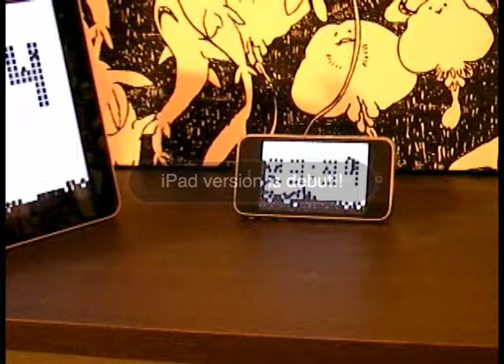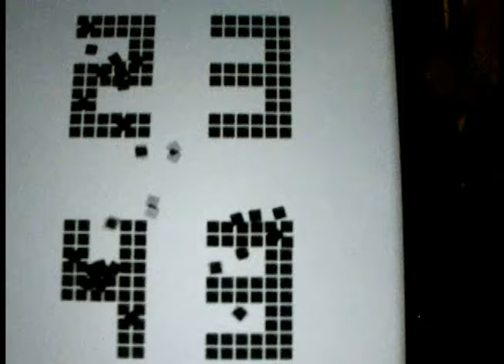Dot Clock [ universal app ]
Dot Clock became Universal Appli.
It work on iPhone and iPad.